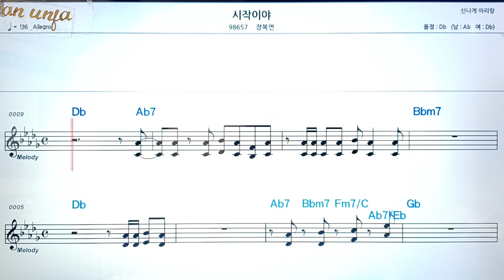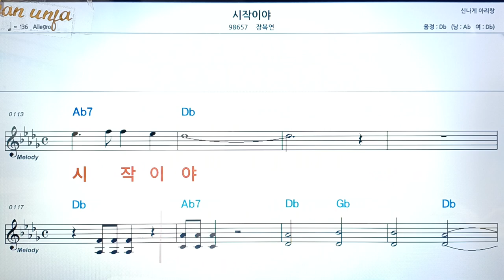시작이야/장복연👍악보, 코드,가사,Karaoke*가라오케 반주